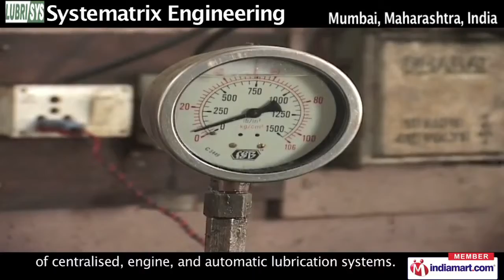Oil Lubrication System by Systematrix Engineering Services, Maharashtra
Systematrix Engineering is a 20-year old company specialising in the manufacture and export of centralised lubrication systems, engine lubrication systems and automatic lubrication systems. Lubrisys is a Systematrix brand name and includes products like progressive type systems, dual line systems, adjustable metering cartridges / injectors, centralized lubrication systems and mist / spray lubrication systems as its main line of products. Our product range includes centralised lubrication systems, oil lubrication systems, automatic lubrication equipment, mist/spray lubrication systems, single point lubricators, lubrication accessories & instruments, barrel pumps/grease guns and hydraulic accessories alongwith consultations and installations of the same. Our products are used in a variety of industries like steel, earth moving equipments, overhead cranes, packaging, cement, paper, textile, sugar, plastic processing etc. our clients are spread across the Indian subcontinent, Australia, the Caribbean, Africa, Europe and America.